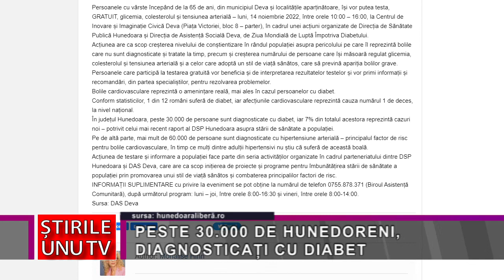PESTE 30.000 DE HUNEDORENI, DIAGNOSTICAȚI CU DIABET